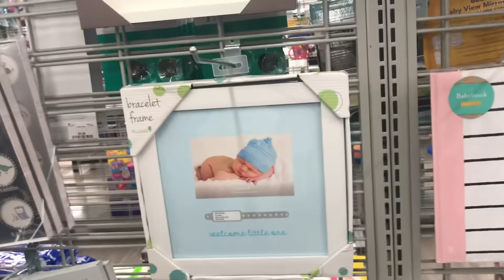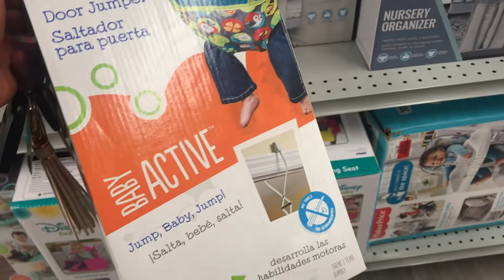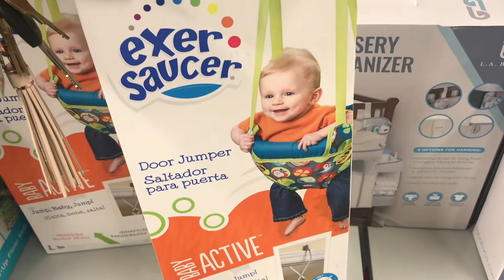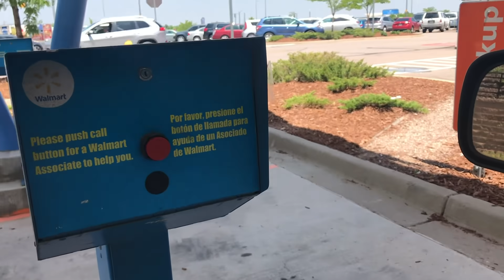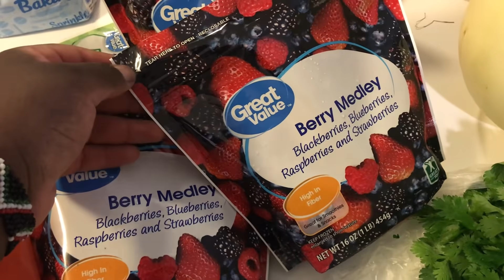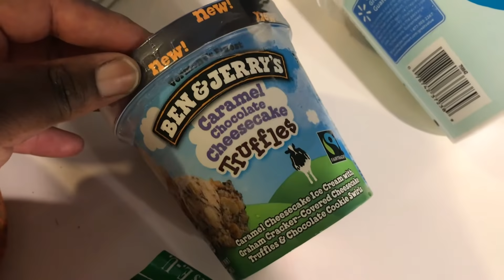SHOP WITH ME & HAUL BURLINGTON & WALMART | SINGLE MOM OF TWIN BOYS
SHOP WITH ME & HAUL BURLINGTON + WALMART| SINGLE MOM TWIN BOYS | Faith Matini

Today, I will be shopping with my boys! We are going to Burlington and Walmart!

☆ About Me ☆

I'm a new motherhood and lifestyle YouTuber and a mama of newborn twin boys! Excited to share this new experience with you! I post videos on weight loss, meal prep, and daily adventures with my cuties. Come along!